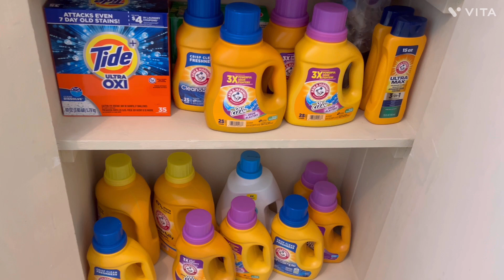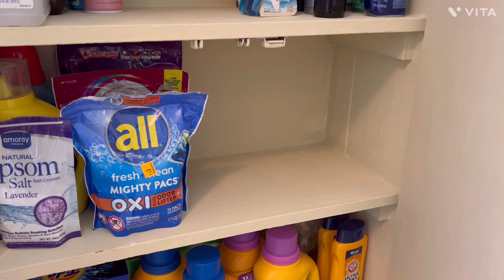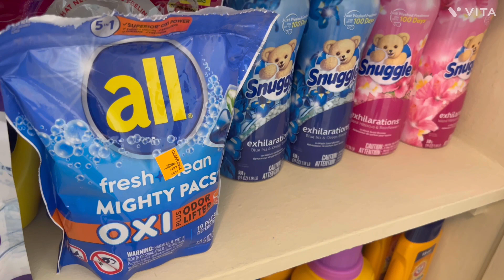Organize with me+I had to call for help